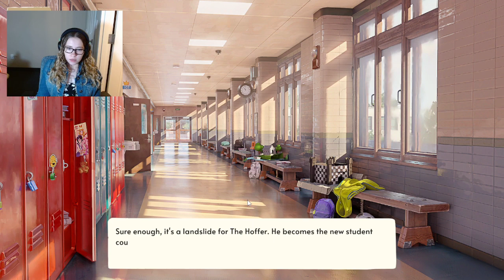Where Will Life Take Us? | (06/29/22)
RICHARD IS GETTING ON MY NERVES!

Sims 4 Gallery: SmileGirl131
DapperManatee's Twitch: DapperSeaCow